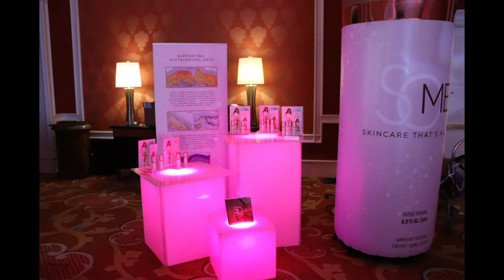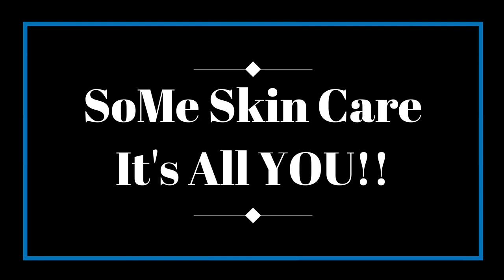A Different Kind Of Journey....With Paula Abdul!!!!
Proud to have been a part of this amazing skin care launch!
Still managed to talk about Steve Perry - go figure!!
Paula Abdul is the spokesperson for the new SoMe Skin Care line which includes your own Platelet Rich Plasma, otherwise known as PRP.

I am LOVING this product - you will, too!!  xo

Keep rockin', !!!  xo